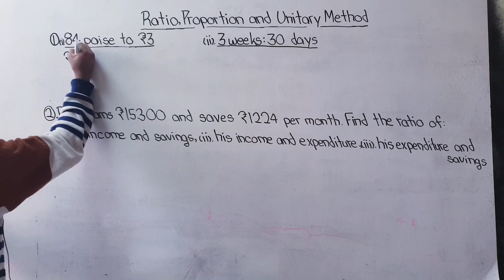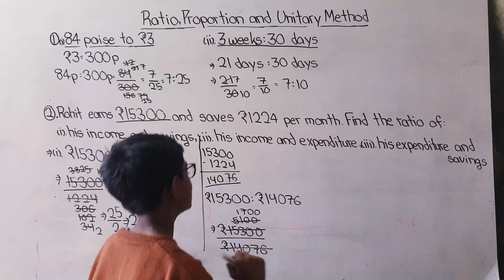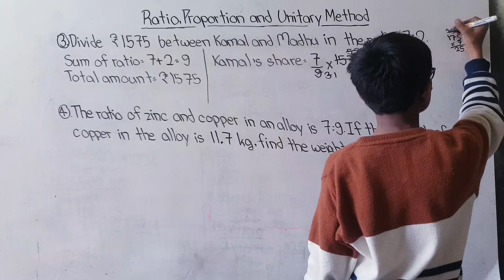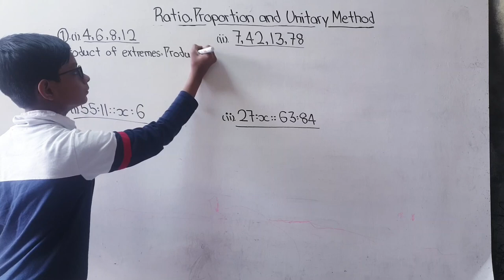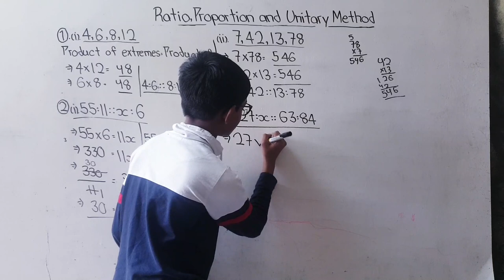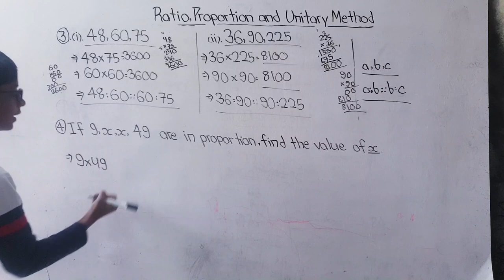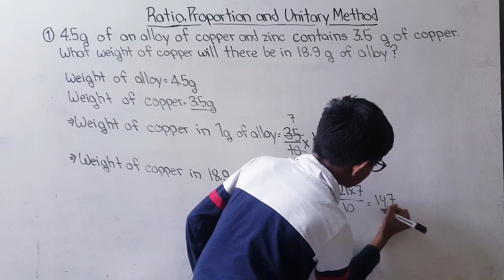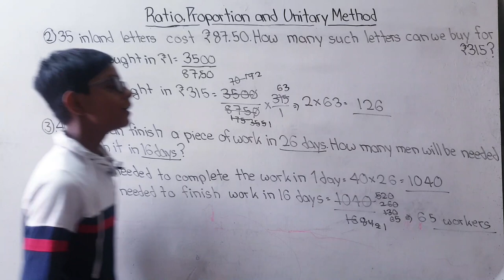RATIO , PROPORTION AND UNITARY METHOD , WHOLE CHAPTER